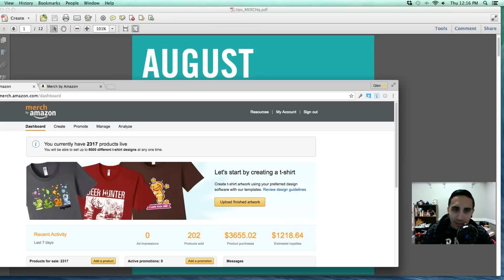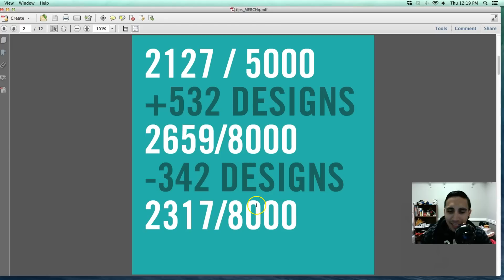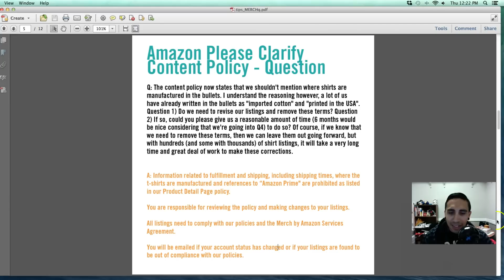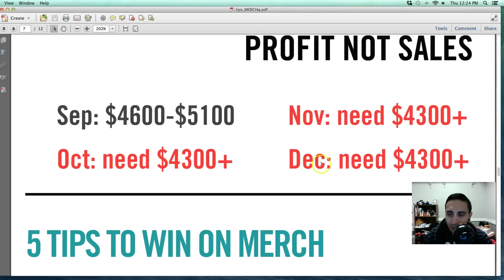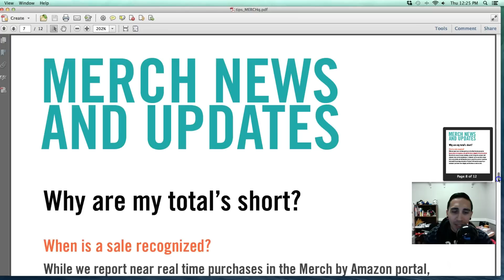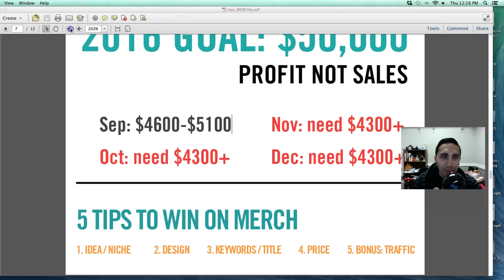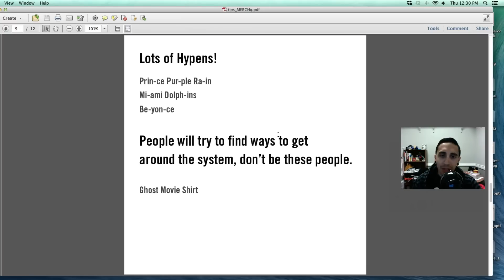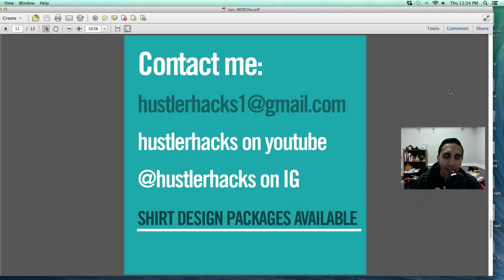August 2016 Merch By Amazon Sales to Date + News / Updates!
Sales update with the August 2016 with $5056.17 in profit! It was a small decline in sales and I edited over 2200 shirts!